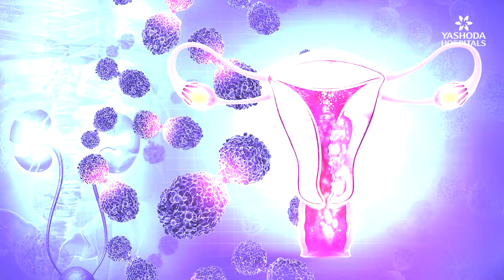A Shot That Saves Lives: Protect Yourself from Cervical Cancer | Dr Anitha Kunnaiah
Cervical cancer is one of the few cancers that can be prevented, thanks to the HPV vaccine. Dr. Anitha Kunnaiah, Senior Consultant Obstetrician & Gynaecologist, Laparoscopic & Robotic Surgeon at Yashoda Hospitals, emphasizes the importance of early vaccination to protect women and girls from the human papillomavirus (HPV), a leading cause of cervical cancer.